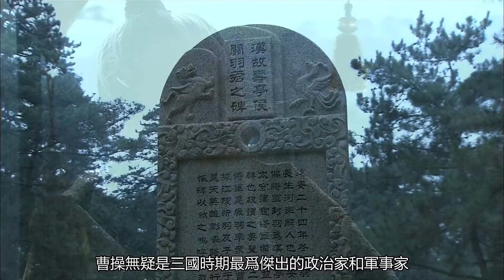三国时期真正一流的政治家，只有以下六位，其余都是浮云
荀彧在战略方面为曹操规划制定了统一北方的蓝图和军事路线，曾多次修正曹操的战略方针，而得到曹操的赞赏，包括“深根固本以制天下”、“迎奉天子”等；战术方面，他曾面对吕布叛乱而保全兖州三城，奇谋扼袁绍于官渡，险出宛、叶而间行轻进，以掩其不意奇袭荆州等诸多建树；政治方面，荀彧为曹操举荐了钟繇、荀攸、陈群、杜袭、戏志才、郭嘉等大量人才。在三国时期，司马懿曾任职过曹魏的大都督、大将军、太尉、太傅，是辅佐了魏国三代的托孤辅政之重臣，后期成为掌控魏国朝政的权臣。可以说，在三国中期，能够与蜀国丞相诸葛亮比政治智慧和军事谋略者，大概只有司马懿一人。